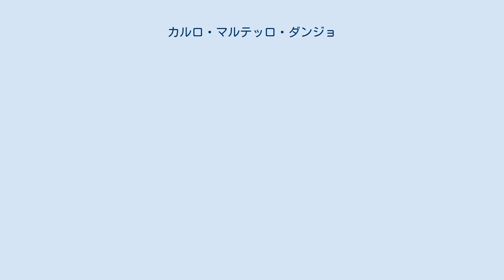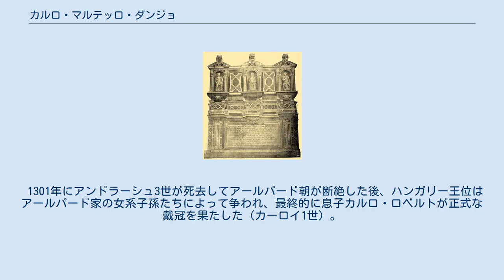カルロ・マルテッロ・ダンジョ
アンジュー＝ハンガリー家
カルロ・マルテッロ（16世紀） カルロ・マルテッロ・ダンジョ（イタリア語: Carlo Martello d'Angiò, 1271年9月8日 - 1295年8月12日）は、ハンガリー王位請求者。
ハンガリー語名でアニョウ・マルテル・カーロイ（Anjou Martell Károly）、フランス語名でシャルル・マルテル・ダンジュー（Charles Martel d'Anjou）とも呼ばれる。
アンジョ＝シチリア家の分枝の一つでハンガリー王家となったアンジュー＝ハンガリー家の祖である。
 1271年、ナポリ王カルロ2世の長男として生まれる。
母はハンガリー王女マーリア（イシュトヴァーン5世の次女）。
また、父方の叔母イザベッラ（エルジェーベト）は、母マリアの弟であるラースロー4世の妃であった。
 1281年にローマ王ルドルフ1世の五女クレメンツァ・ダスブルゴと結婚し、1男2女を儲けた（イタリア語名／ハンガリー語名の順に記す）。
 1290年に叔父のラースロー4世が暗殺されると、アンドラーシュ3世の即位を認めず、自身の王位継承を主張して名目上のハンガリー王を称した。
カルロ・マルテッロの王位は十字軍の派兵を条件にして、教皇ニコラウス4世によって承認された。
しかし1295年、アンドラーシュ3世より先に23歳で早世した。
 1301年にアンドラーシュ3世が死去してアールパード朝が断絶した後、ハンガリー王位はアールパード家の女系子孫たちによって争われ、最終的に息子カルロ・ロベルトが正式な戴冠を果たした（カーロイ1世）。
 カルロ・マルテッロとクレメンツァの墓